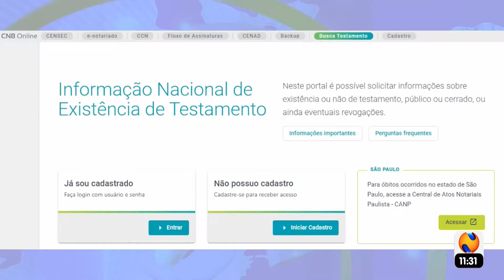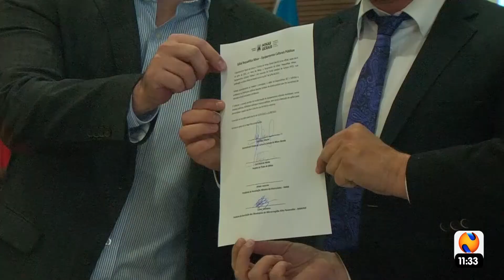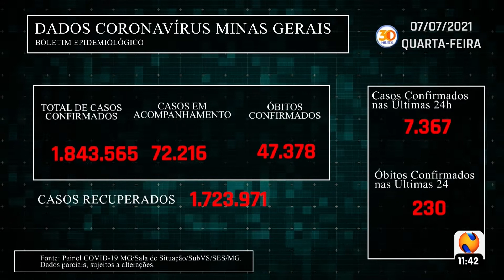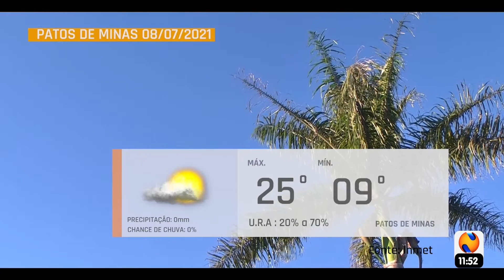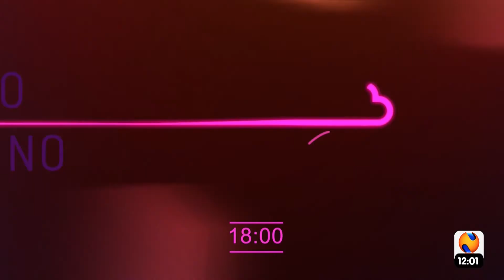30 MINUTOS 07 07 2021